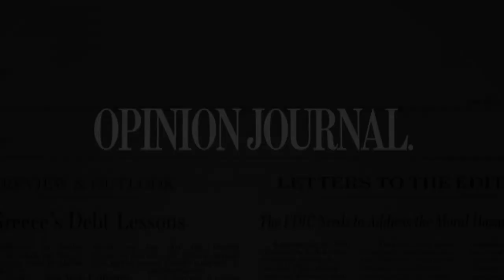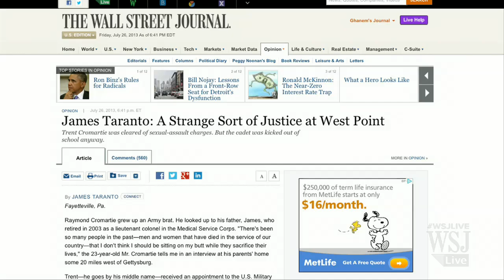The War on Men Continues | WSJ Opinion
Best of the Web Today columnist James Taranto on West Point's handling of sexual-assault charges against cadet Trent Cromartie. Photo: West Point/The Cromartie Family